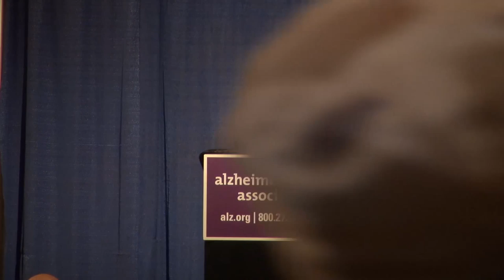2014 Sacramento Education Conference: Dementia Behavior Challenges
2014 Sacramento Conference: Dementia Behavior Challenges. Jane Van Dyke-Perez, Owner, Assisted Living Education